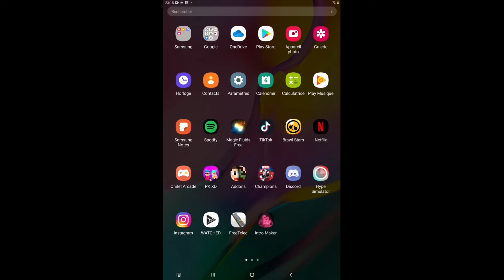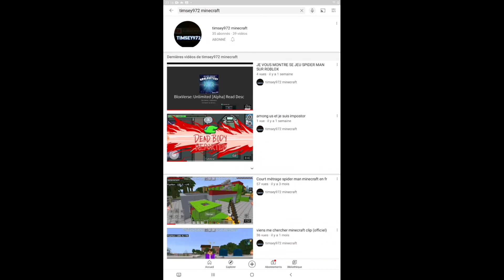7 décembre 2020